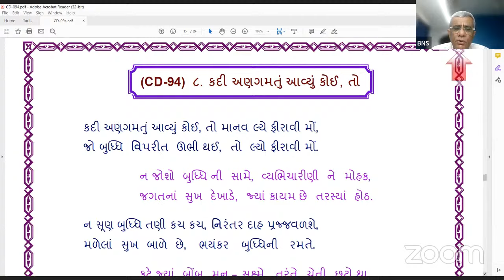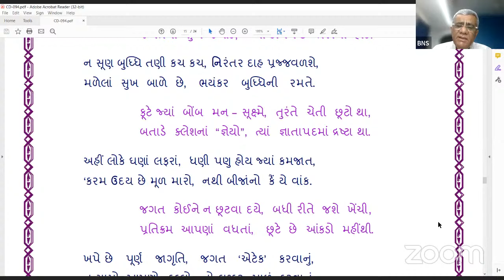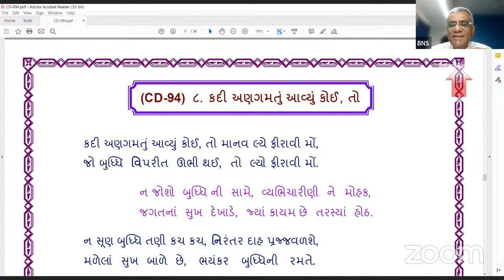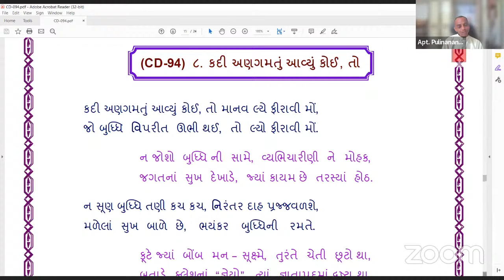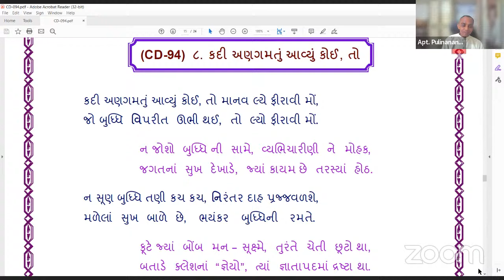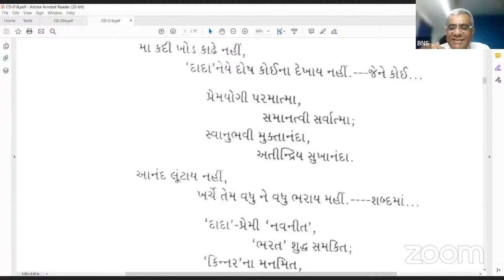01-03-2024 Dada Bhagwan Aptaputra Pulinanandji Gujarati Satsang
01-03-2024 Dada Bhagwan Aptaputra Pulinanandji Gujarati Satsang